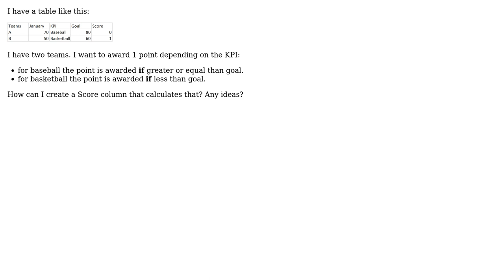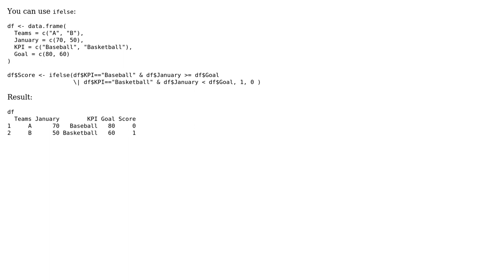Conditionally calculate column in R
With thanks & praise to God, and with thanks to the many people who have made this project possible! | Content (except music & images) licensed under CC BY-SA | Music | Images & others | With thanks to user user284437 user Chris Ruehlemann and the Stack Exchange Network Trademarks are property of their respective owners. You are responsible for your own actions.